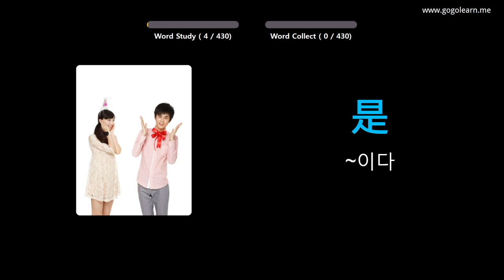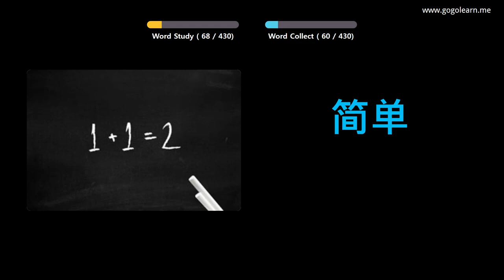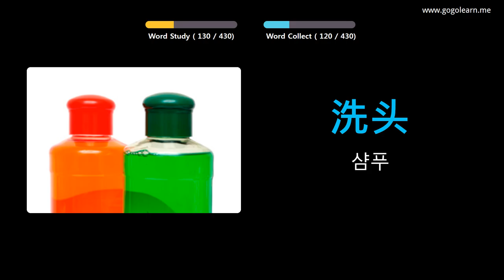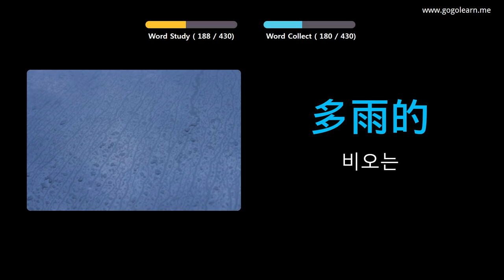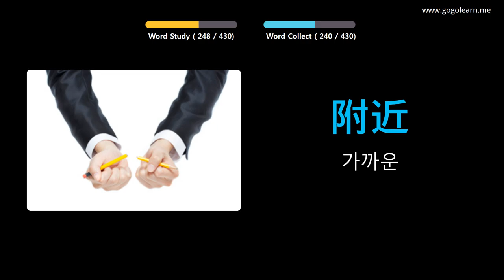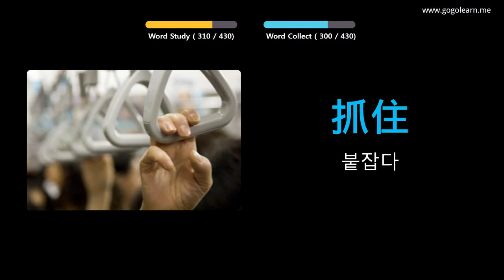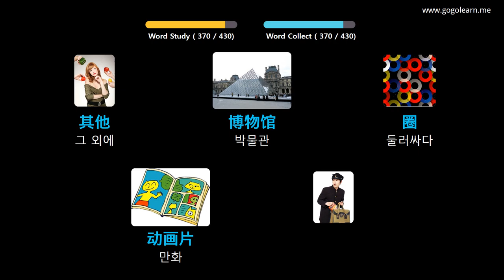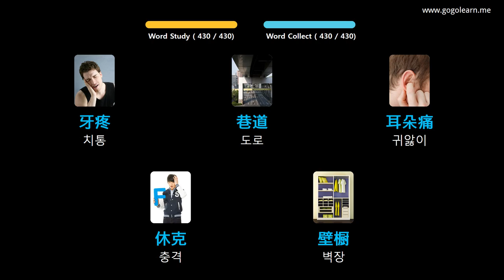사진을 통해 중국어 를 배우세요 |중국어 어휘 중학교 1 | Golearn